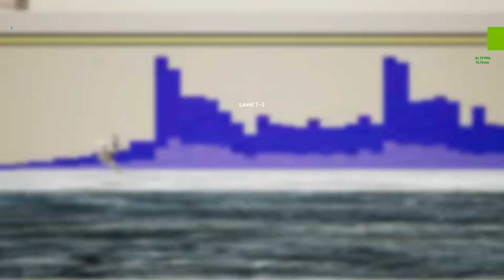Unreal Engine Demo 05 09 2017 13 56 26 02